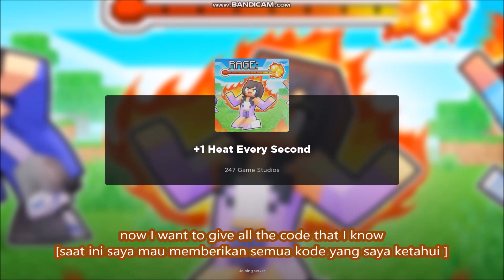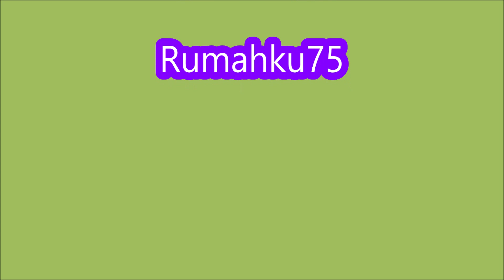*NEW UPDATE CODES* +1 Heat Every Second ROBLOX | March 26, 2023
+1 Heat Every Second
- NEW UPDATE CODES
- ALL CODES